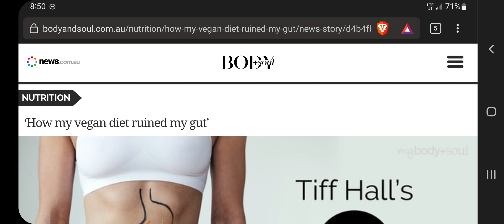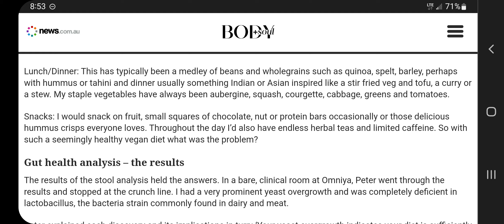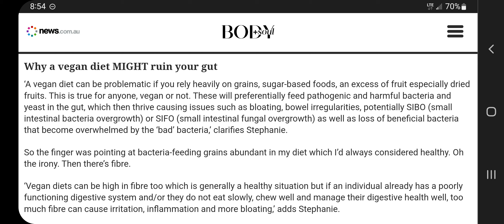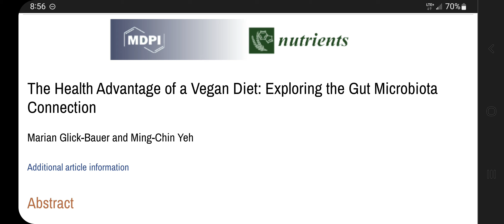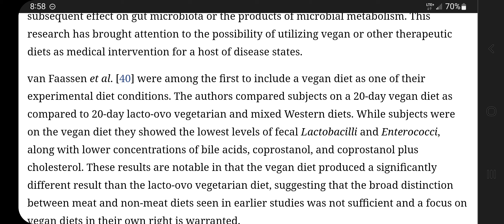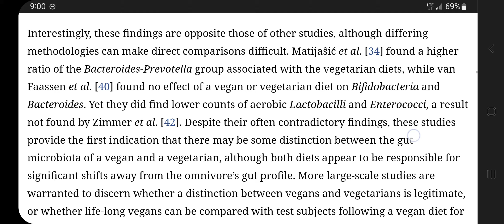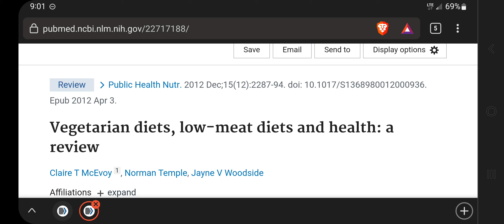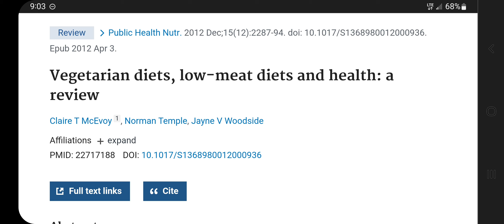Vegan Diets on the Microbiome: Too much of a good thing?